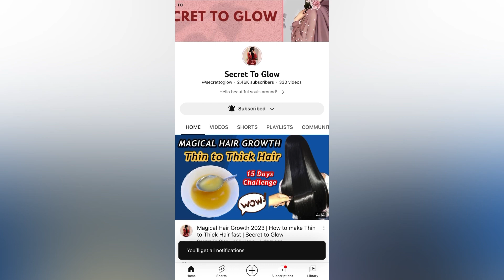Natural Botox Treatment | Face Pack For Clear Glowing and Healthy Skin at Home | Tight & Bright Skin